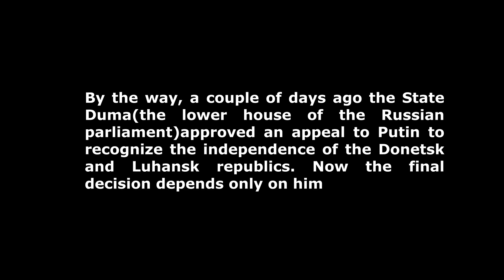Why would a Russian-Ukrainian war be a tragedy for many families?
Millerovo and Lugansk are two border towns on the territory of Russia and Ukraine.  How can political history become personal?

Миллерово и Луганск - два приграничных городах на территории России и Украины. Как история политическая может стать личной.